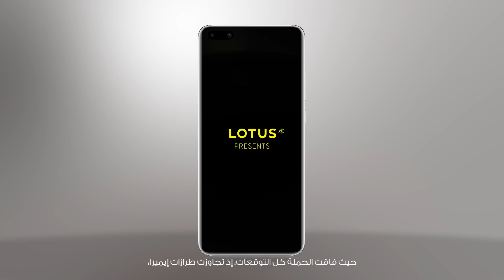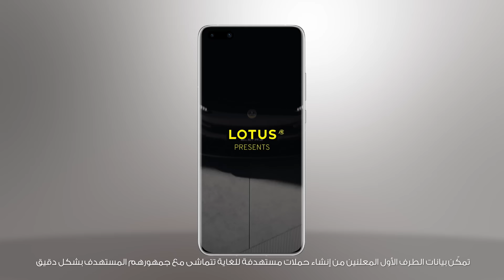Petal Ads & Lotus Cars Score a New Milestone in Luxury Digital Marketing!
Petal Ads, Huawei’s mobile-first digital advertising platform, celebrates a groundbreaking collaboration with Lotus Cars, the iconic luxury automotive brand.
Hear from Lotus Cars and Fusion 5 as they share how this collaboration not only helped Lotus exceed planned KPIs by 18% but also outperform the automotive benchmark by 30%!
This partnership sets a new standard for digital marketing in the luxury sector, showcasing how Petal Ads is the go-to platform for brands aiming to reach premium audiences, from sports car aficionados to luxury EV enthusiasts across the Middle East and Africa.
Together, we’re driving success in connecting with high-quality audiences in a whole new way.